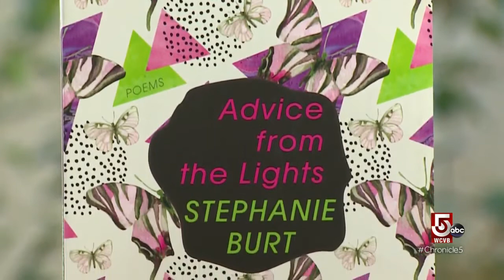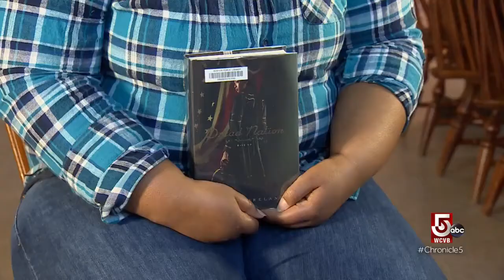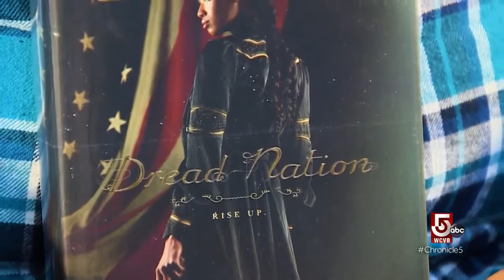What inspires Poet Stephanie Burt and librarians offer book suggestions